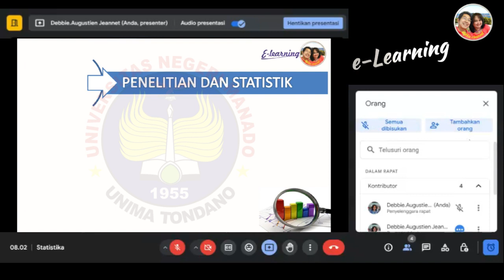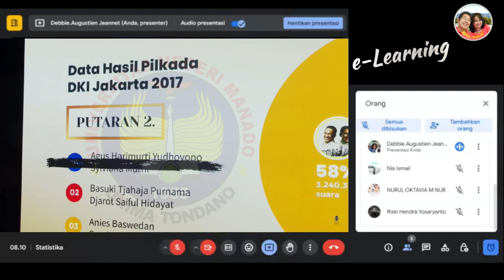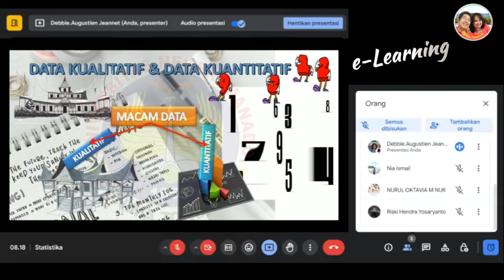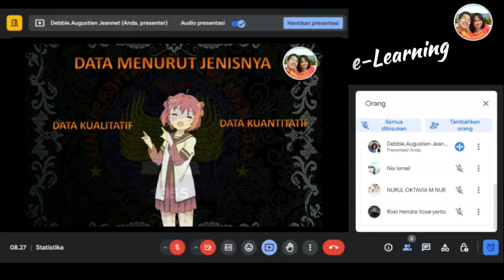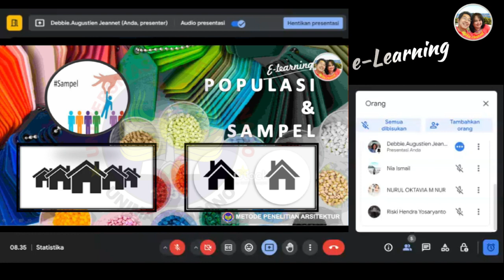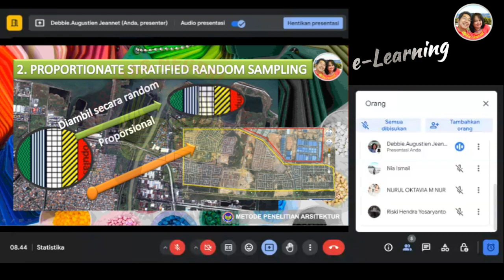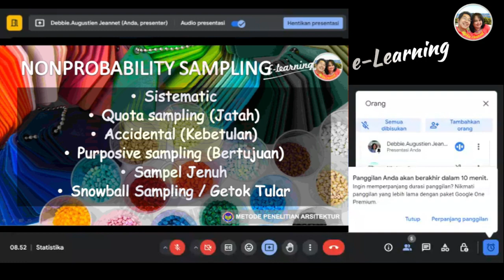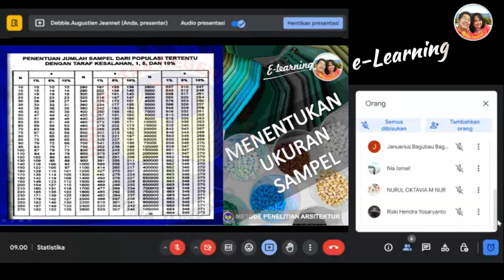- Statistika 03 - Peran Statistika dalam Penelitian